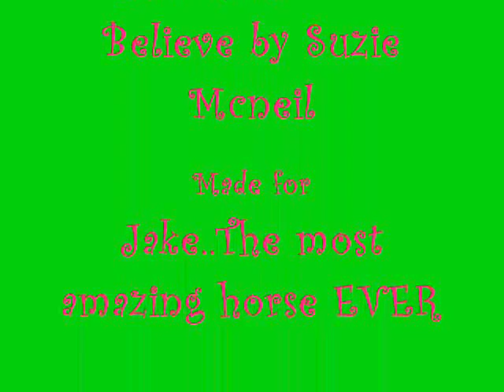Jake Video 4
just bout jake:)

Honors:)
December 15th
24th - Most Discussed - Sports - Canada
66th - Top Favorited - Sports - Canada
32nd - Top Rated - Sports - Canada